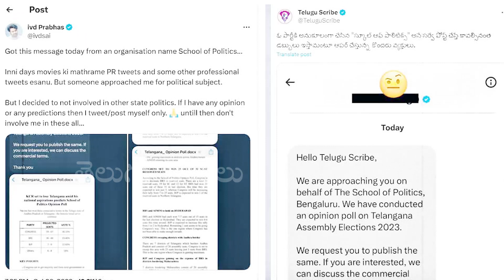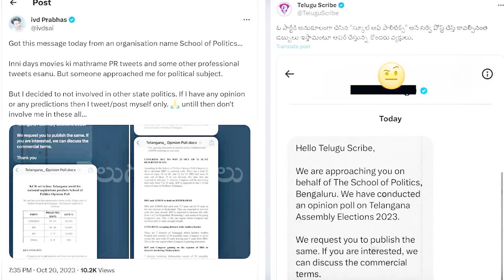ఫేక్ సర్వేతో మోసం చేస్తున్నా కాంగ్రెస్ : Congress Party Fake Surveys On Telangana Assembly Elections